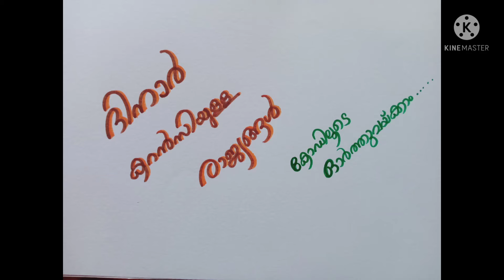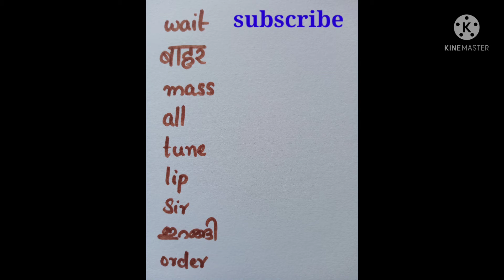Countries and DINAR currencies// Memorycode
counyry-currency